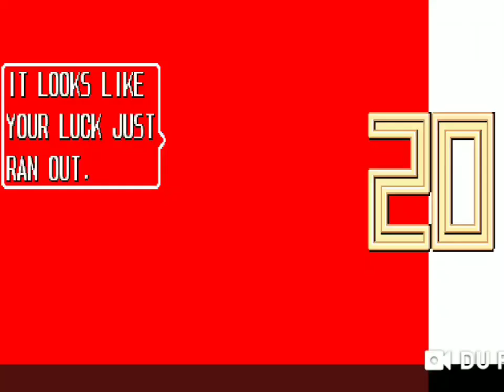Cadillacs and Dinosaurs HD (Episode 1) Pocophone F1